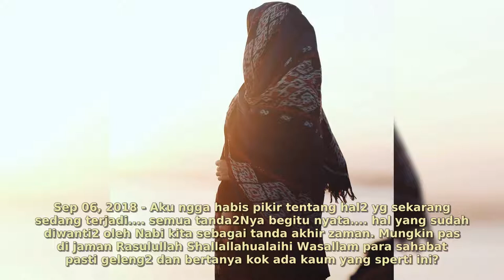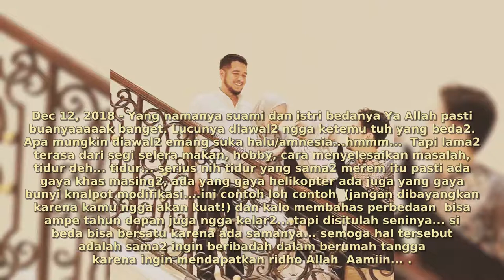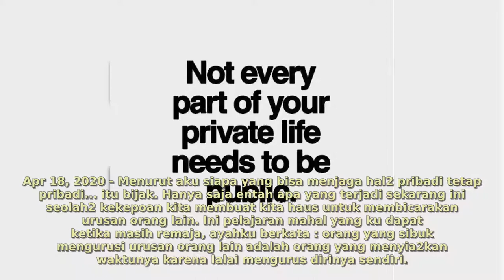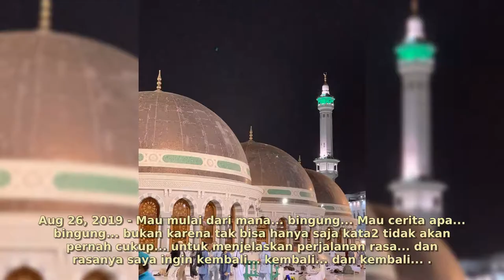Dewi Sandra | Real Life Moments 2020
Sandra was born in Brazil on 3 April 1980. She is of mixed heritage; her mother, Hajjah Prihartini, was Betawi and her father, John George Killick, was a British national. As a child, she was overweight; this led her to receive the nickname "Miss Piggy". However, she lost weight and began modeling in her teens, later recording the compilation album Menari-Nari (Dance) with her fellow models.